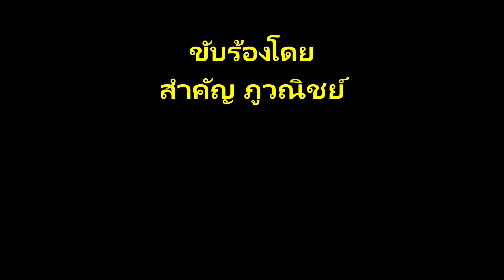เพลงพระราชนิพนธ์ "WHEN"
(ไกลกังวล)
KBB